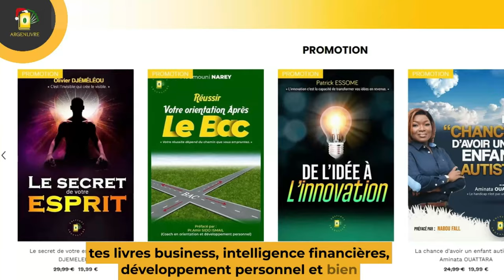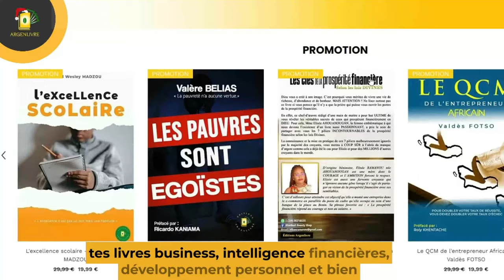Multiplie ton CHIFFRE D'AFFAIRE PAR 10 avec ce levier